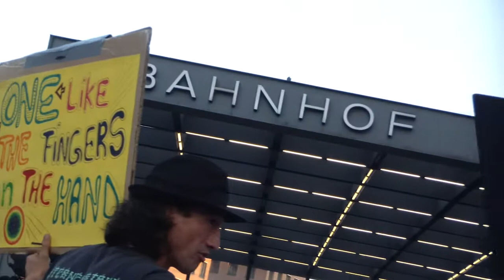Mahnwache Berlin 19.07.2014: Prinz Chaos